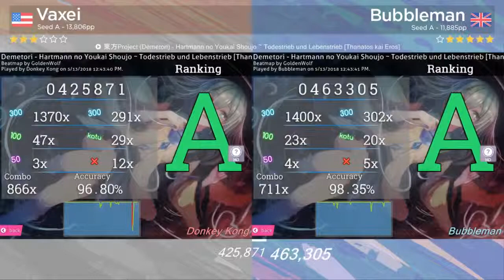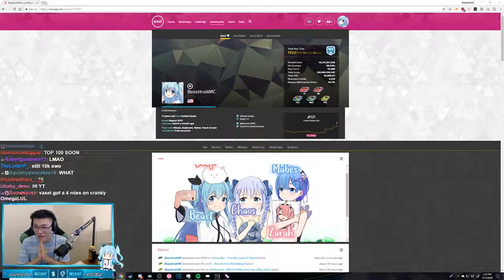Bubbleman Defeats Vaxei! Rohulk Crazy Aim! osu! Stream Highlights #60